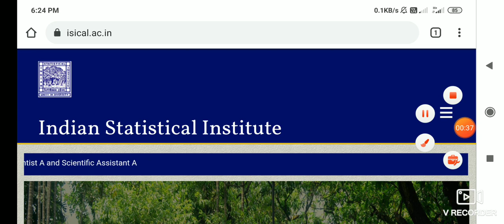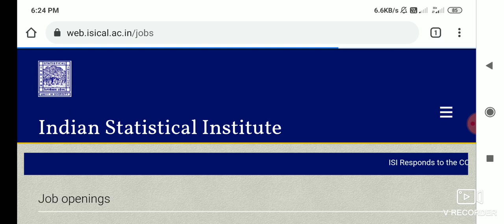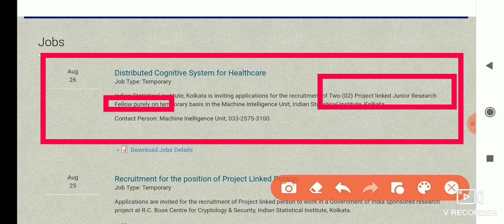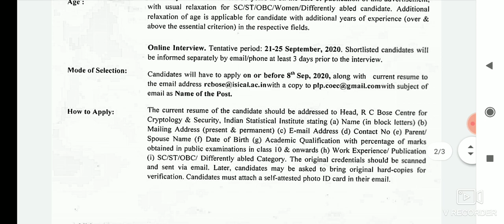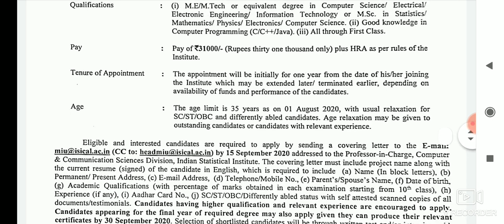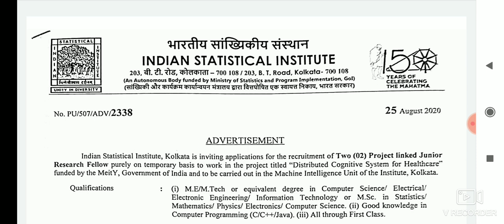পশ্চিমবঙ্গে চাকরির বিজ্ঞপ্তি নতুন।Recruitment notification job vacancy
Cover Topic:-
পশ্চিমবঙ্গে চাকরির বিজ্ঞপ্তি নতুন
Recruitment notification
job notice
indian statistical Institute kolkata
isi kolkata job news
isi kolkata job vacancy 2020-21
how to application isi kolkata job
education qualifications for isi job in kolkata

www isical.ac.in